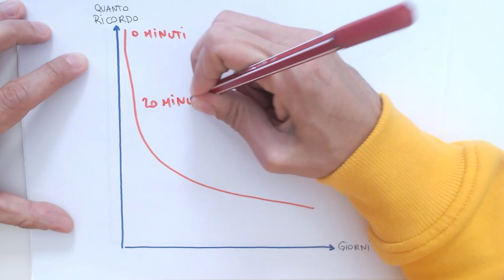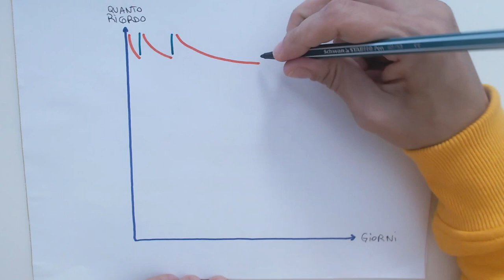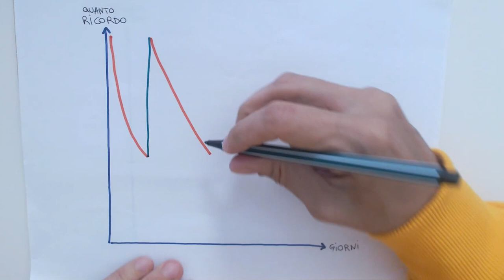Come Usare le Tecniche di Active Recall e Spaced Repetition (Funziona)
Oggi vi insegno cosa sono Active Recall e Spaced Repetition e come usare le tecniche di Active Recall per migliorare la memoria a lungo termine e prendere 30 e lode agli esami.
L'Active Recall, insieme alla tecnica di ripasso intervallare, è una delle strategie più efficaci per ricordare quello che leggi e per potenziare la memoria a breve e a lungo termine.
Ciò come vedrai è utilissimo se combinato con la Spaced Repetition (ripetizioni intervallari), soprattutto per gli esami lontani nel tempo, per non dimenticare concetti e informazioni importanti.
Da questo momento, per avere più memoria e ricordare le cose a lungo termine, usa sempre queste strategie.

CAPITOLI:
0:00 Active Recall
2:05 Spaced Repetition
4:15 Space Cards
5:19 Tu come ripeti?

Sapevi già usare l'Active Recall?

💎 Indistrattibile - Le Abitudini e Leggi del Successo
🕊️ Liberio - Gestione del Tempo e Super Produttività

CHI SONO:
Ecco come.